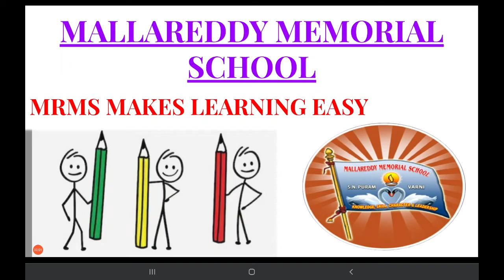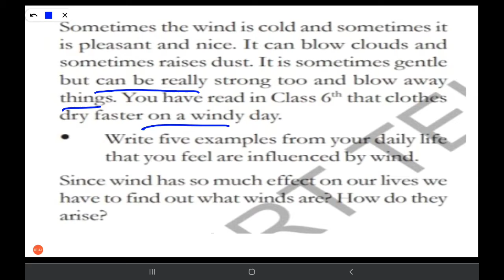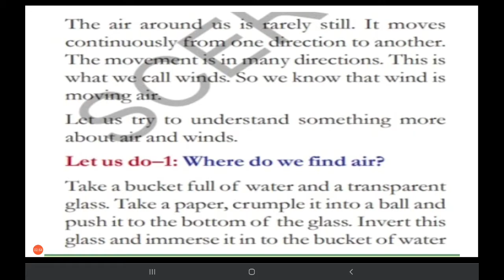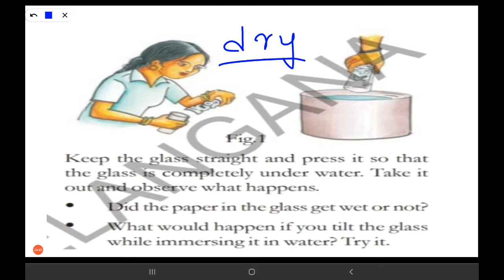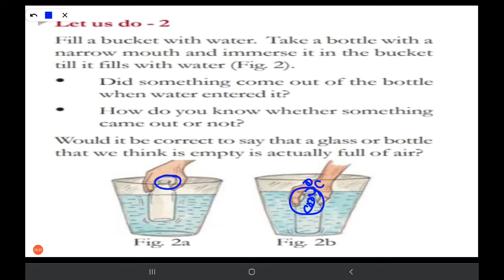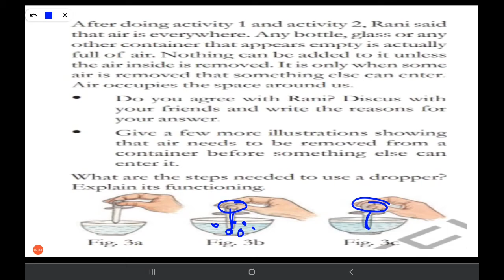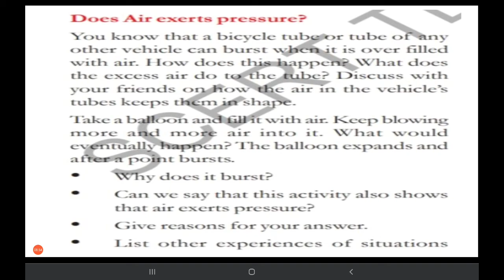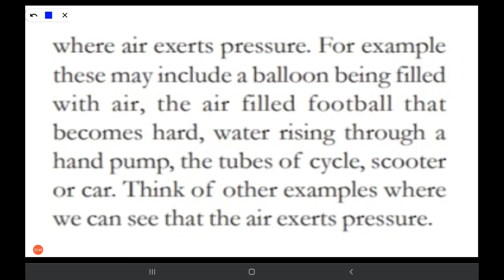MRMS Varni DC; Grade-7, science, Ch-08, Air,Winds, cyclones, Part - 1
This video is helpful for all TS state board students of class 7